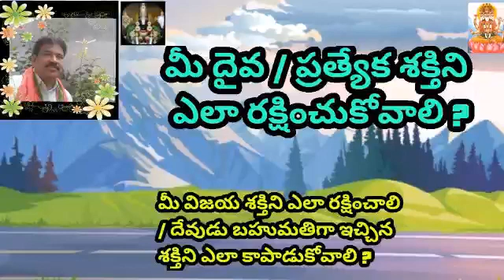మీ శక్తిని / దైవిక శక్తిని ఎలా కాపాడుకోవాలి / విజయ శక్తిని ఎలా రక్షించాలి ? | Powers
🌎🌿🌺✍️ For more infn , Advises, Blessings , & Solutions for all Problems A to Z in life of the humans !

✍️ For professionals like Engg , Medical after 25 yr / Deg/ PG completion , 10-15 Yrs experience necessary to become a best professional !
✍️Note :- For Success or to create Wonders/ Miracles in any field , spare / spend 10 - 15 Yrs life ,i.e. dedicate life for 10 -15 years .
* Interest , focus/ concentration , hard work , long time , practice , meditation , god's prayers,best systems, Gurus/ Elders bless,etc must to achieve any thing / Success !

✍️ Class taken by :- Sri Evr Naik YOGI Maharaj , SVPSO international non profit organisation, TS, Hindusthan/ BHARATH .

SVPSO Org
SVPSO Vasthu Engg Team
Yogi SVPSO Teams
SVPSO Doctors Teams

🌍🌿🌺✍️ Org fb & twitter :-
SVPSO Org

.~~~ Uploaded by SVPSO international non profit organisation experts Team & general Body Miryalguda, Miryalguda - 508207, TS, Hindusthan/ India / BHARATH for global people awareness .